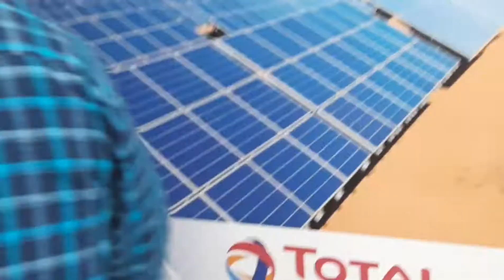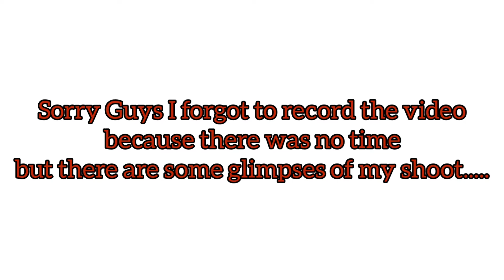MY SHOOT VLOG #1|| GOING TO MUMBAI || SHREYA MISHRA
Hey guys .
Today I am here with a amazing video and it's my first ever shoot vlog...
And this is my promo shoot of my new show it will telecast very soon..